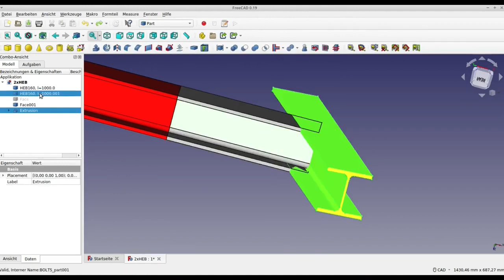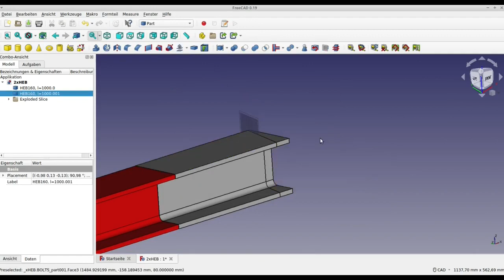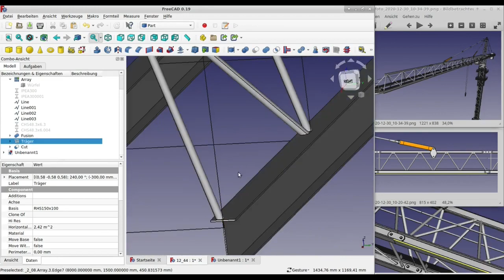freecad​​ tutorial​​ anleitung​​ zusammenbau​​ assembly​​ beispiele​​ examples​​ teil 4